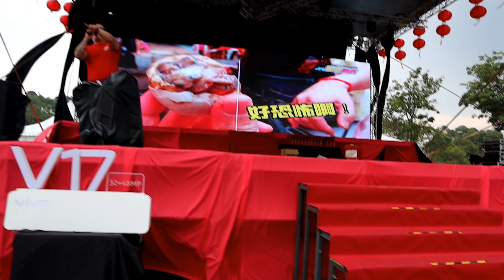活了二十四年 第一次上台唱歌 八度空间年春晚会宣传（精神哥）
第一次上台唱歌真他妈紧张，谢谢 @JTV旋杰频道 的邀请